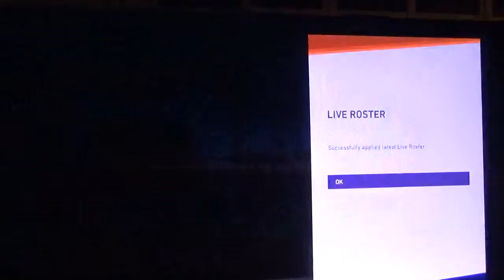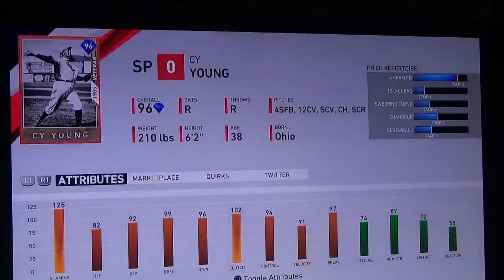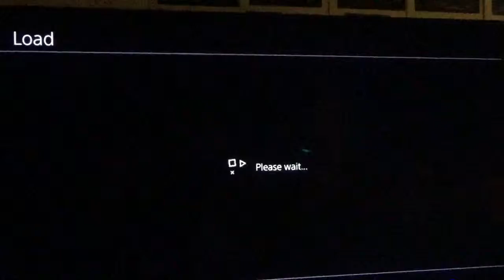MLB® The Show™ 19 | 0254 Andruw Jones Braves Moment!!